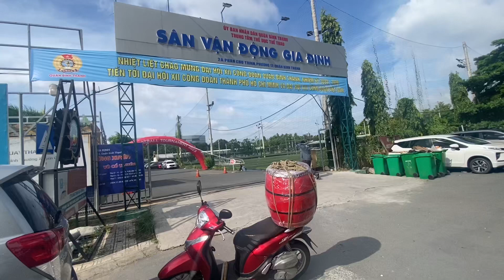BÁN TRỐNG CỔ VŨ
Cơ Sở Tiến Duy chuyên sản xuất các loại trống đầy đủ các kích cỡ lớn nhỏ dùng để Cổ Vũ Bóng Đá, Sự Kiện,…
Đây là Trống Cổ Vũ có kích thước mặt trống 45cm thân trống dài 60cm cho chị Khách ở Sân Vận Động Gia Định - Quận Bình Thạnh TP HCM để cổ vũ.
Quý khách có nhu cầu mua trống công vũ bóng đá xin liên hệ cơ sở Tiến Duy qua số HOTLINE : Mr. Duy chủ cơ sở để được tư vấn và đặt hàng.
Địa chỉ: 621 Quốc Lộ 1K, Phường Tân Đông Hiệp, Thành Phố Dĩ An, Bình Dương.